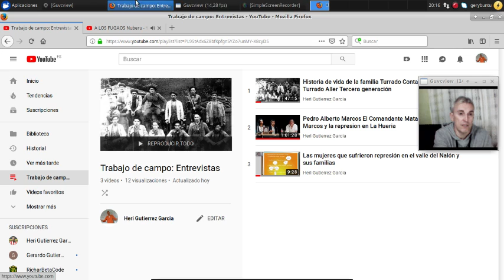Presentación Intenciones Sala Trabajo de Campo